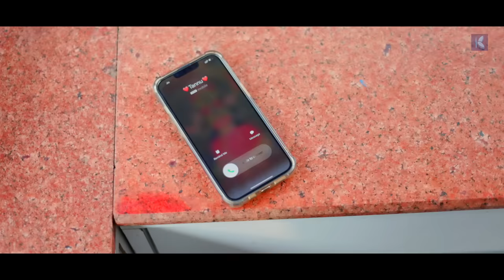Mane Bhuli Ne Tane Shu Malyu · Naresh Thakor · Feat. Tanu Rathod · New Gujarati Song 2022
Presenting New Gujarati Full Video Song "Mane Bhuli Ne Tane Shu Malyu"

મને ભુલીને તને શું મળ્યું ◆ નરેશ ઠાકોર ● કર્મા વિઝન

Audio Credits:-
Singer - Naresh Thakor
Lyrics & Compose - Manoj Prajapati Mann
Recording Studio - Sur Studio (Palanpur)

Artists:-
Naresh Thakor, Tanu Rathod and Amar Kubavat

Video Credits:-
D.O.P & Director - Dhruv Bhatiya
Editor - Ravindra Rathod
Production - Jigar Panchal
Makup & Hair - Chaitali Shah

Producer - Kamal Bhaliya
Music Label - Karma Vision
Copyright - Amiable Network
Lyrics -
Ho... Dil Maru Pan Radyu
Dil Taru Pan Radyu

Dil Maru Pan Radyu
Bol Mane Bhuli Ne Tane Su Malyu

Bol Mane Bhuline Tane Su Malyu

Ho... Je Natu Karvanu
Tame Eaj To Karyu...
Je Natu Karvanu
Bol Mane Bhuline Tane Shu Malyu

Ho... Have Pachhtay Ne Bolo Shu Faydo
Nibhavyo Nathi Tame Ek Pan Vaydo

Ho... Judai Na Dard Aaje Saheva Pade Chhe
Chhanu Chhanu Aaje Mari Aankho Rade Chhe
Ho... Aankho Aasu Thi Ne Dil Tari Yaado Thi Bharyu
Aankho Aasu Thi Ne Dil Tari Yaado Thi Bharyu
Bol Mane Chhodi Ne Tane Shu Malyu
Ho... Bol Mane Chhodi Ne Tane Shu Malyu

Ho... Bhul Samjaashe Tyare Modu Thai Jashe
Ek Vaar Tutyo Bharoso Na Thashe

Ho... Thashe Afsos Mane Chhodi Ne Javano
Aavshe Yaad Kari Varo Radvano
Ho... Joyelu A Sapnu Maru Sachu Na padyu
Joyelu A Sapnu Maru Sachu Na padyu
Bol Mane Bhuline Ne Tane Shu Malyu
Haa... Bol Mane Chhodi Ne Tane Shu Malyu